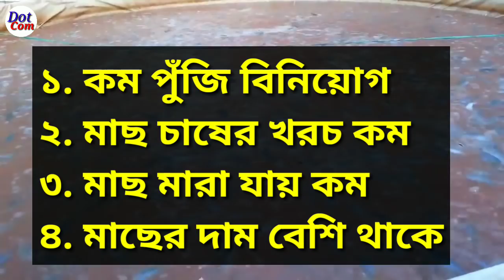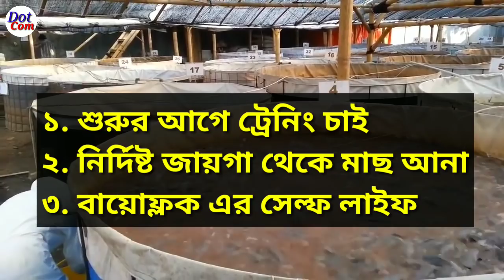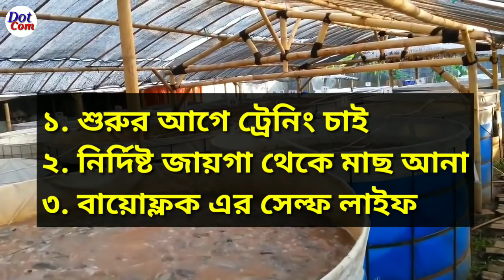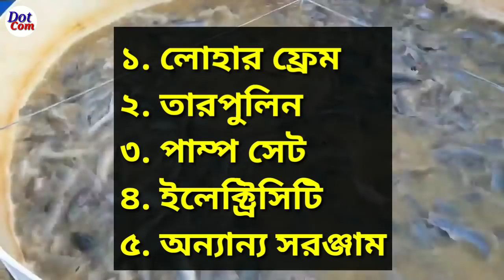বায়োফ্লক গাইড। বায়োফ্লক কি? বায়োফ্লক বানিয়ে মাছ চাষের ব্যবসা। Biofloc Business Plan| Biofloc Guide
■ নমস্কার বন্ধুরা।💐💐💐💐

■ বায়োফ্লক তৈরির ট্রেনিং নেওয়ার জন্য আপনার নিজেই খোঁজ নিতে পারেন। বা নীচে দেওয়া ঠিকানায় যোগাযোগ করতে পারেন:

● Sargachi Ramkrishna Mission Ashram,
P.O - Sargachi
P.S.- Beldanga
Dist- Murshidabad,
PIN- 742408
( ফোন করার সময় সকাল ১১ টা থেকে বিকেল ৪টা পর্যন্ত)

Vill- Hatgacha,
PO- Kamari,
P.S- Kaliganj,
Dist- Nadia

● Biofloc Training,
Prop- Arup Deb,
Municipal Stadium Road,
Shantipur, Nadia,

● Nadia Biofloc Training Centre,
Dist- Nadia, West Bengal

Prop- Pulokesh Purkait,
Vill- Raimonikhaki,
P.S- Raidighi,
Dist- South 24 Pargana

◆ আসাম রাজ্যে:

● Biofloc Fish Farm,
Giraimari, Assam
PIN- 783390

◆ বাংলাদেশে:

● Biofloc Training,
Bangladesh

(অনুগ্রহ করে ফোন করবেন না)